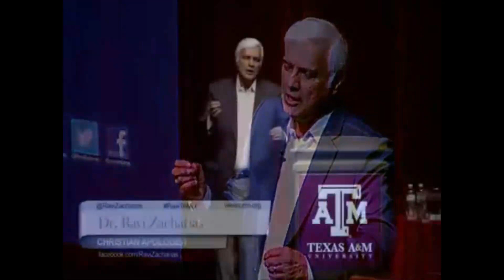Can Man Live Without God || Dr Ravi Zacharias || Ravi Zacharias Apologetics Ministries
"I hold the view that all philosophizing on life's purpose is ultimately founded upon two fundamental assumptions, or conclusions.
The first is, Does God exist? and the second, If God exists, what is His character or nature?"